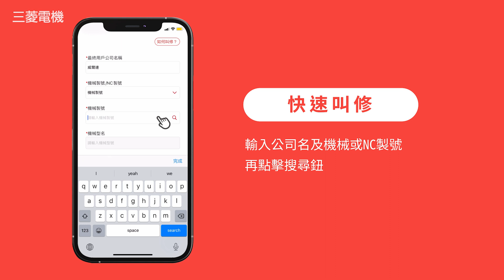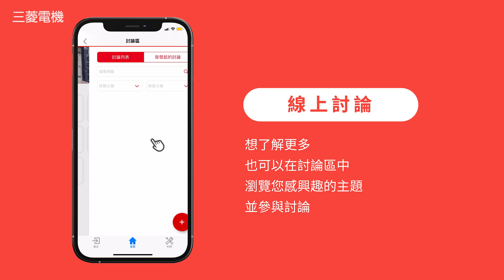三菱電機 | CNC售服叫修APP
三菱電機CNC • 售服叫修APP

當機台發生異常時，打開三菱電機CNC叫修APP，為您提供更貼心的售後服務。
只要加入#三菱電機CNC會員，即刻享有VIP等級服務。
 • 快速叫修
 • 主動通知
 • 智能詢答
 • 線上討論

智能操作 安心叫修
改變，讓製造更聰明
點擊以下資訊連結，了解更多!
👨‍🔧三菱電機 | 工業自動化